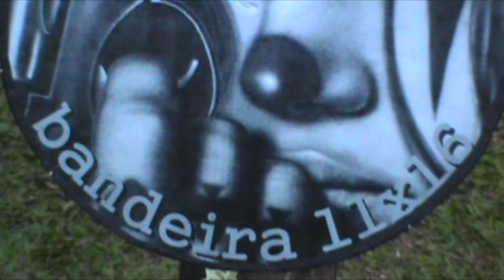2015 - Modelado 8m - Rumo ao Céu